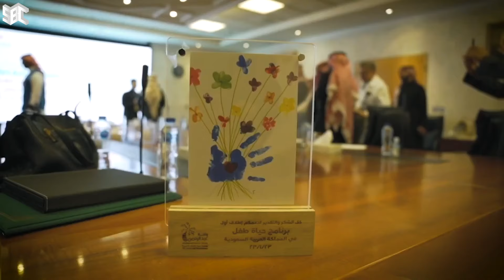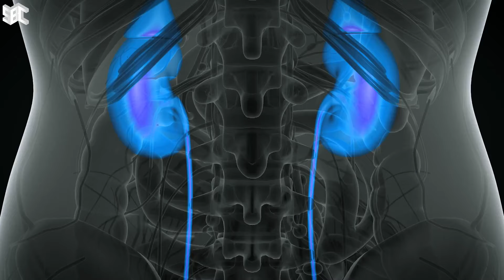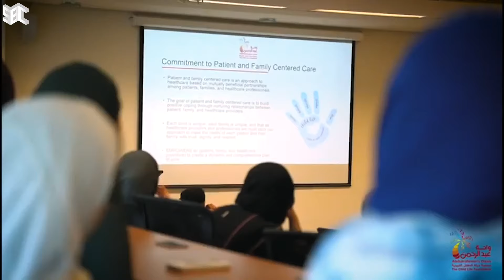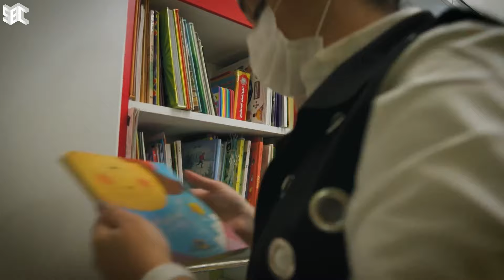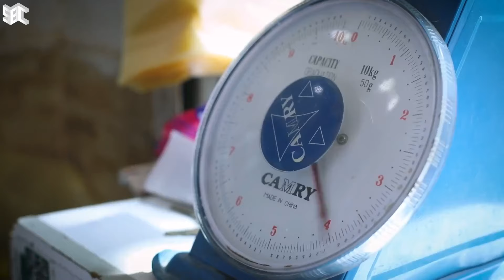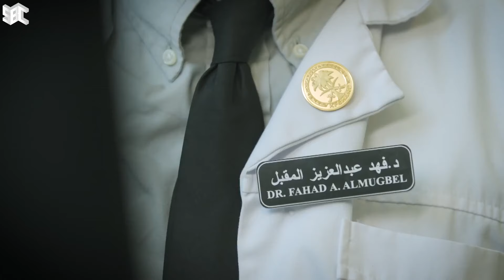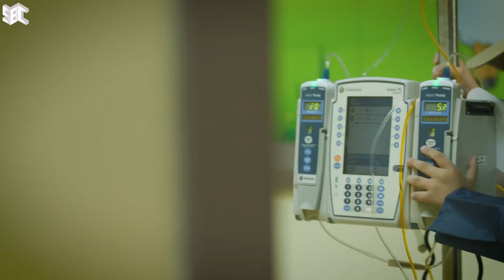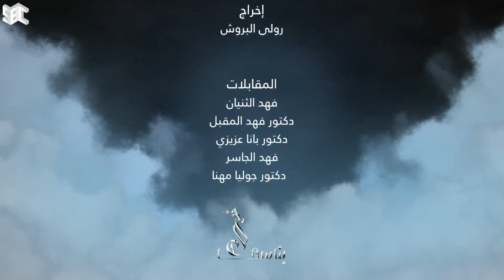خيرها بناسها | الحلقة 26